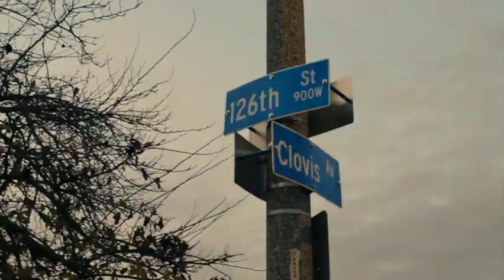Tony Heisman - “Gold Greed” (Music Video)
Compton Artist “Tony Heisman”
Releases Visuals To “Gold Greed”

Filmed & Edited By @rwfilmss

𝘚𝘵𝘢𝘳𝘳𝘪𝘯𝘨 ⤵️